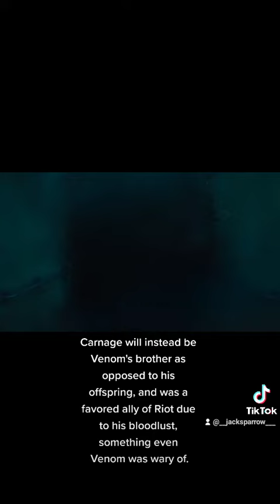3 things which are going to happen in Venom :Let there be carnage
3 things which are going to happen in Venom :Let there be carnage